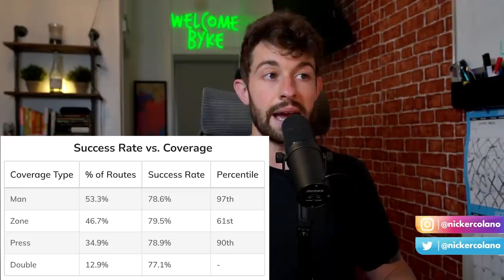3 Players Ive Been VERY WRONG On So Far in 2021 Fantasy Football Drafts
3 Players Ive Been VERY WRONG On So Far in 2021 Fantasy Football Drafts

Draft with me on the Underdog Fantasy app right here. for a free $25, use code “bdge” when you deposit $10 or more & enter the bdge x nyc draft weekend giveaway!!